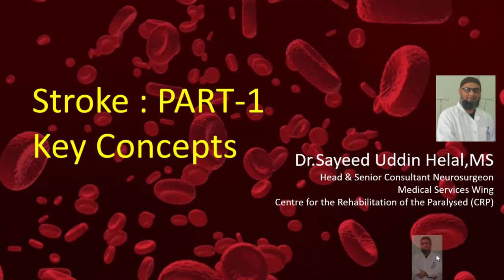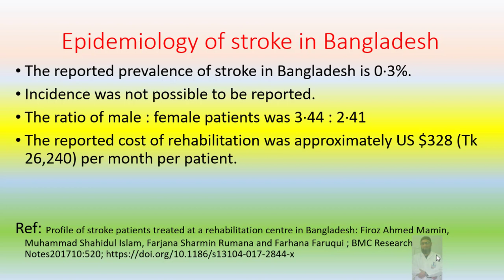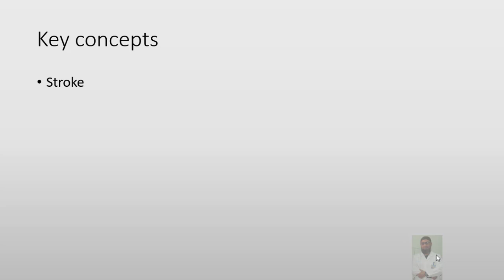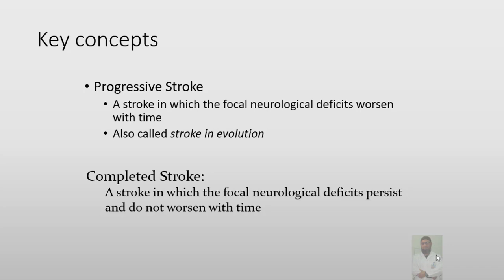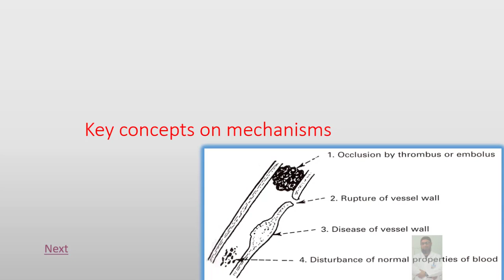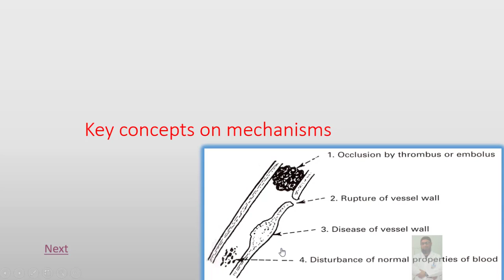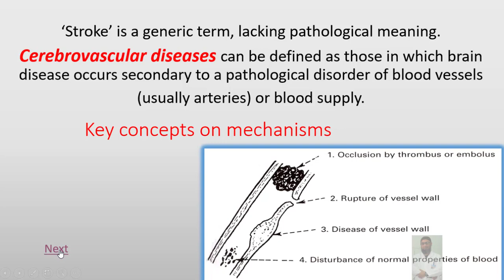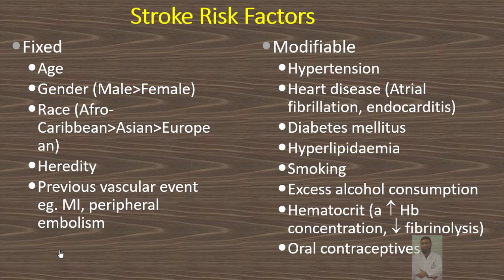Stroke : The Key Concepts (Part1)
A stroke occurs when the blood supply to part of your brain is interrupted or reduced, preventing brain tissue from getting oxygen and nutrients. Brain cells begin to die in minutes.
A stroke is a medical emergency, and prompt treatment is crucial. Early action can reduce brain damage and other complications.
The good news is that many fewer Americans die of stroke now than in the past. Effective treatments can also help prevent disability from stroke.
When to see a doctor:
Seek immediate medical attention if you notice any signs or symptoms of a stroke, even if they seem to come and go or they disappear completely. Think "FAST" and do the following:

Face. Ask the person to smile. Does one side of the face droop?
Arms. Ask the person to raise both arms. Does one arm drift downward? Or is one arm unable to rise?
Speech. Ask the person to repeat a simple phrase. Is his or her speech slurred or strange?
Time. If you observe any of these signs, take  emergency medical help immediately.
Types of Stroke:
There are two main causes of stroke: a blocked artery (ischemic stroke) or leaking or bursting of a blood vessel (hemorrhagic stroke). Some people may have only a temporary disruption of blood flow to the brain, known as a transient ischemic attack (TIA), that doesn't cause lasting symptoms.
Risk factors:
Many factors can increase your stroke risk. Potentially treatable stroke risk factors include:

Lifestyle risk factors
Being overweight or obese
Physical inactivity
Heavy or binge drinking
Use of illegal drugs such as cocaine and methamphetamine
Medical risk factors
High blood pressure
Cigarette smoking or secondhand smoke exposure
High cholesterol
Diabetes
Cardiovascular disease, including heart failure, heart defects, heart infection or abnormal heart rhythm, such as atrial fibrillation
Personal or family history of stroke, heart attack or transient ischemic attack
Other factors associated with a higher risk of stroke include:

Age — People age 55 or older have a higher risk of stroke than do younger people.
Race — African Americans have a higher risk of stroke than do people of other races.
Sex — Men have a higher risk of stroke than women. Women are usually older when they have strokes, and they're more likely to die of strokes than are men.
Hormones — Use of birth control pills or hormone therapies that include estrogen increases risk.
Prevention:
Knowing your stroke risk factors, following your doctor's recommendations and adopting a healthy lifestyle are the best steps you can take to prevent a stroke. If you've had a stroke or a transient ischemic attack (TIA), these measures might help prevent another stroke. The follow-up care you receive in the hospital and afterward also may play a role.

Many stroke prevention strategies are the same as strategies to prevent heart disease. In general, healthy lifestyle recommendations include:

Controlling high blood pressure (hypertension). This is one of the most important things you can do to reduce your stroke risk. If you've had a stroke, lowering your blood pressure can help prevent a subsequent TIA or stroke. Healthy lifestyle changes and medications are often used to treat high blood pressure.
Lowering the amount of cholesterol and saturated fat in your diet. Eating less cholesterol and fat, especially saturated fat and trans fats, may reduce the buildup in your arteries. If you can't control your cholesterol through dietary changes alone, your doctor may prescribe a cholesterol-lowering medication.
Quitting tobacco use. Smoking raises the risk of stroke for smokers and nonsmokers exposed to secondhand smoke. Quitting tobacco use reduces your risk of stroke.
Managing diabetes. Diet, exercise and losing weight can help you keep your blood sugar in a healthy range. If lifestyle factors don't seem to be enough to control your diabetes, your doctor may prescribe diabetes medication.
Eating a diet rich in fruits and vegetables. A diet containing five or more daily servings of fruits or vegetables may reduce your risk of stroke. The Mediterranean diet, which emphasizes olive oil, fruit, nuts, vegetables and whole grains, may be helpful.
Exercising regularly. Aerobic exercise reduces your risk of stroke in many ways. Exercise can lower your blood pressure, increase your levels of good cholesterol, and improve the overall health of your blood vessels and heart. It also helps you lose weight, control diabetes and reduce stress. Gradually work up to at least 30 minutes of moderate physical activity.

Treating obstructive sleep apnea (OSA). a sleep disorder that causes you to stop breathing for short periods repeatedly during sleep.
This channel is created only for education and awareness purpose. If you have any query about any health related issue, let me know, I will try to make a little video on it and upload for you.